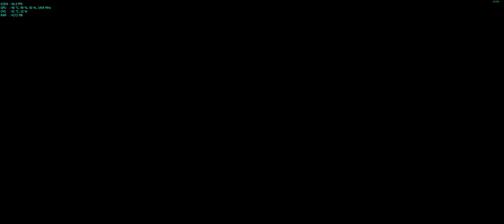American Truck Simulator kenworth W908 RTA